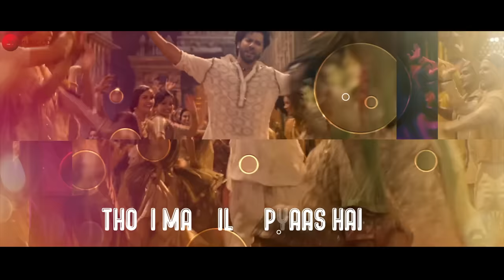First Class - Lyrical | Kalank | Varun D, Alia B, Kiara & Madhuri | Arijit S | Pritam| Amitabh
Singers - Arijit Singh & Neeti Mohan

Music Programmed and Arranged - Prasad Sashte
Additional Music Programming - Sunny M.R. & Shubham Shirule
Music Arranger - Prakash Peters
Rhythm Arranger - Nitin Shankar

Mandolin & Various Pluck Instruments - Tapas Roy
Guitars - Pawan Rasaily
Bulbul Tarang - Rashid Khan
Bagpipes & Ney - Meira Segal
Spanish Guitar - Pedro Medina Morejon De Giron
Kanun - Tamer Pinarbasi
Clarinet & Saxaphone - ID Rao
Bass - Jivitesh Kharbanda

Tabla - Ishteyak Khan, Mustak Khan, Navin Sharma, Shridhar Chari and Sharafat Hussain
Dholak - Ishteyak Khan, Mustak Khan, Iqbal Azad, Yusuf Mohammed, Mohammed Shadab Yusuf, Anoop B, Navin Sharma, Bhajan Singh, Sachin Damankar, Shridhar Chari, Sharafat Hussain, Shashikant Sharma, Surender, Sushant and Naim Sayed
Dholki - Vijay Chavan & Vijay Jadhav (Jr.)
Multi Percussions - Pratap Nath, Abhijeet Kholi, Vijay Jadhav (Sr.), Sachin Damankar and Bhajan Singh
Musician Co-ordinator (Rhythm) - Ramanand Shetty
Assistant to Ramanand - Francis Rodrigues

Balkan Musicians (Budapest)
Tambura Cello & Saaz - Alitta Sazub
Accordion, Hulusi Bagpipes and Recorder - Sulejman Katecük
Alto Saxophone & Clarinet - Davul Shifra
Trumpet - Engie Bredics
Music Recorded by György Mohai (at Pannonia Studio Budapest, Hungary)

Vocal Production - Tushar Joshi & Arijit Singh
Vocal Conductors - Tushar Joshi & Kaushik Das

Recording Engineers - Ashwin Kulkarni, Aaroh Velankar, Himanshu Shirlekar, Kaushik Das, Aniruddh Anantha & Harjot Kaur
Recording Engineer - Shakil Ahmed Ansari (at Ashok Honda)
Recording Engineer - Vijay Dayal (at Yashraj Studios)
Assistant to Vijay Dayal - Chinmay Mestry (at Yashraj Studios)

Music Team - Shloke Lal
Presentation Members - Rahul Tiwari, Shubham Shirule, Iqbal Azad, Sanjeev Sen and Ishteyak Khan

Set First Class as your caller tune - SMS KLNK2 To 57575